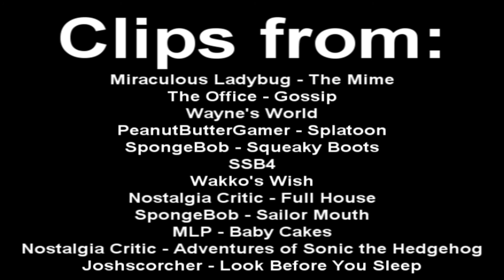YouTube Poop: The Deadly Mime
Ladybug and Cat Noir stop a mime. Hilarity ensues